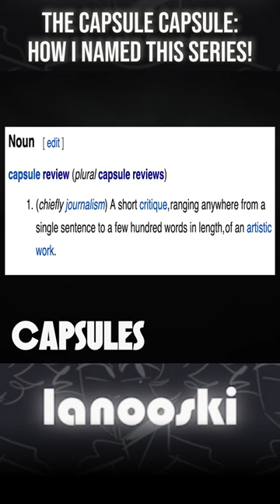The Capsule Capsule: How I Named This Series! | CONTENT CAPSULES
The word "capsule" also just feels good when you say it lol

*Additional shouts to Pauline Kael, whose work I'm way less familiar with yet I acknowledge is as influential as those mentioned.

*This channel consists of personal creations and transformative critical analysis pertaining to popular media.